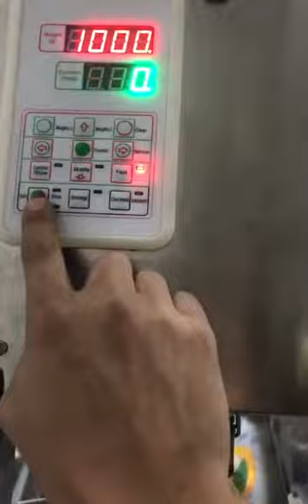Фасовочно-упаковочная машина для сыпучих продуктов MG10-100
Фасовочно-упаковочная машина для сыпучих продуктов и материалов. собираем под разные размеры и объем дозирования. 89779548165